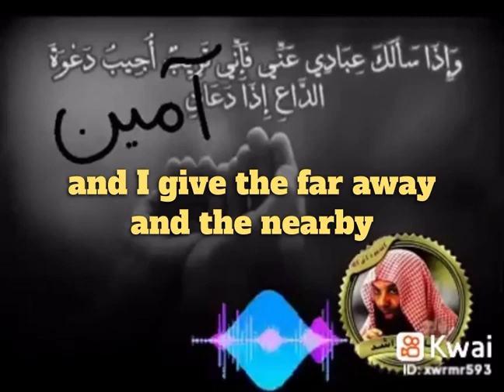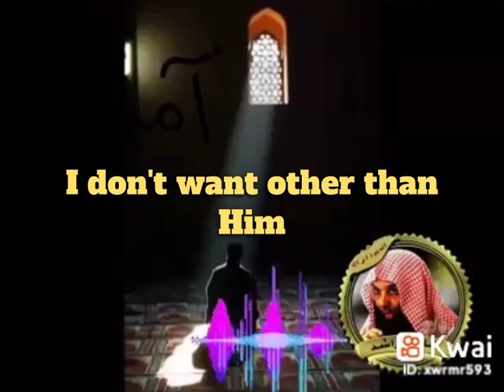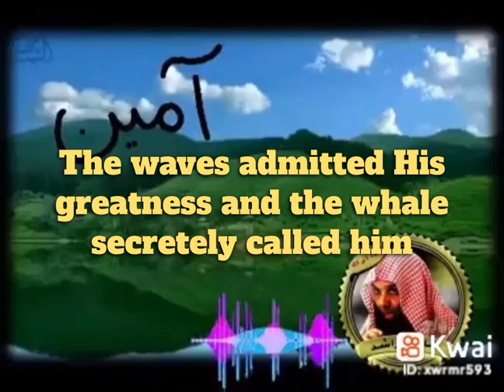October 11, 2023